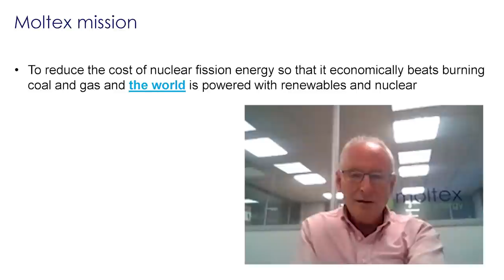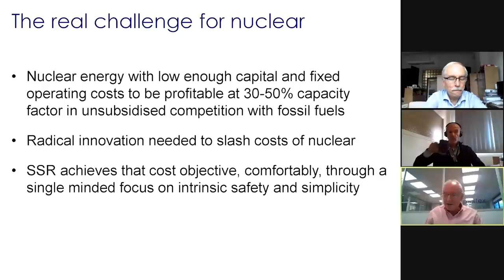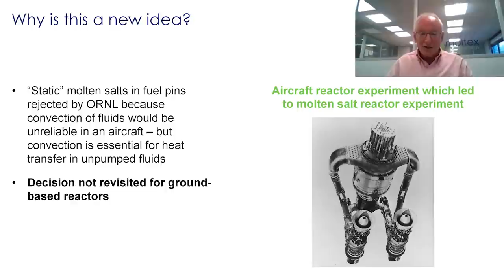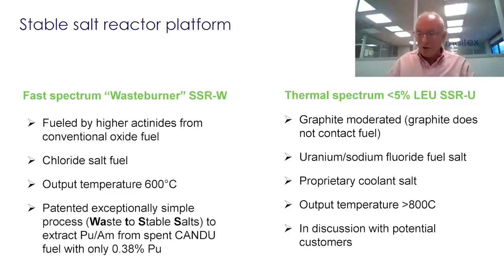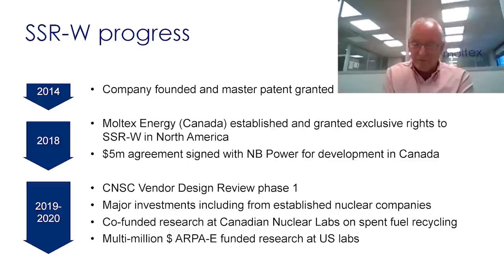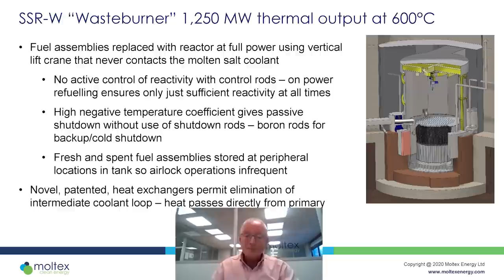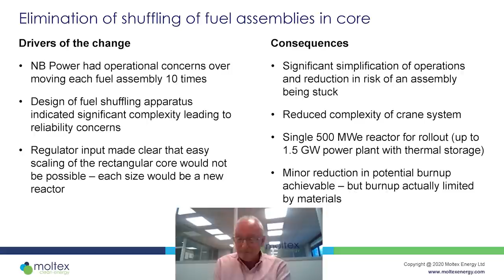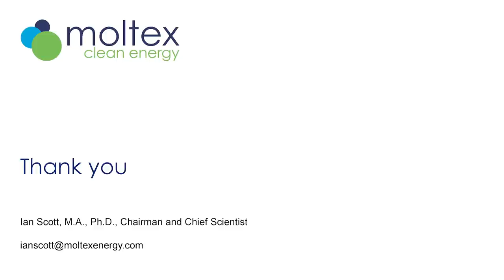SSR-W (Moltex) Stable Salt Reactor Wasteburner - Dr. Ian Scott @ ORNL MSRW 2020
Moltex sees the challenge for nuclear as being low enough capital and fixed operating costs to be profitable at 30-50% capacity factor in unsubsidized competition with fossil fuels. Radical innovation needed to slash costs of nuclear. SSR achieves that cost objective, comfortably, through intrinsic safety and simplicity.

“Static” molten salts in fuel pins was rejected by ORNL because convection of fluids would be unreliable in an aircraft due to gravity's impact on reactor being variable during flight.

Fast spectrum “Wasteburner” SSR-W:
 Fueled by higher actinides from conventional oxide fuel
 Chloride salt fuel
 Output temperature 600°C
 Patented exceptionally simple process (Waste to Stable Salts) to extract Pu/Am from spent CANDU fuel with only 0.38% Pu

SSR-W is expected to be piloted in New Brunswick, powered by "nuclear waste" / "spent fuel" from CANDU reactors.

Dr. Ian Scott presented to Oak Ridge National Lab's 2020 Molten-Salt Reactor Workshop on 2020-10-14 (Oct 14th, 2020). ORNL's conference captures and slide-decks can be found